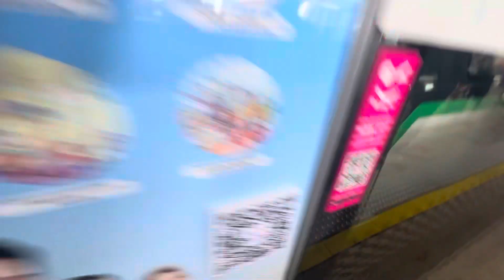MRTravels on the East West Line: R151 Trainset 807/808 from Tanah Merah to Bedok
This video was filmed on 3 March 2024.

R151 807/808 EWL TRN 117 FD LN
Ft. @Lotplayz

Departure scene filmed at Paya Lebar